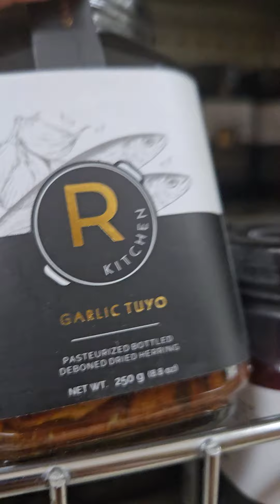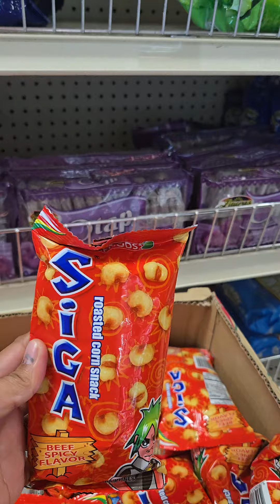LET'S GO SHOPPING AT FILIPINO STORE HERE IN HAWAII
Happy Birthday ulit Besshy😍🥰
Super late upload😁😅